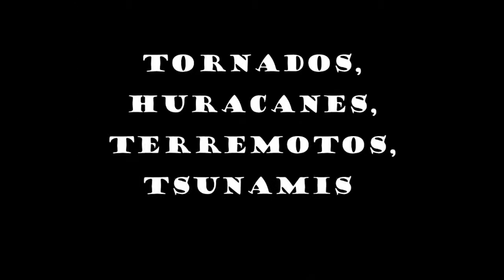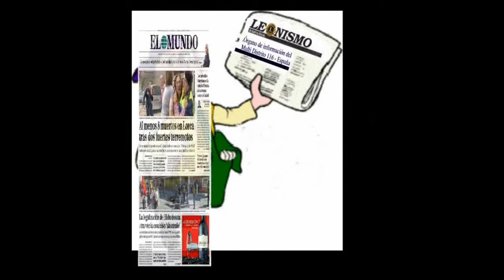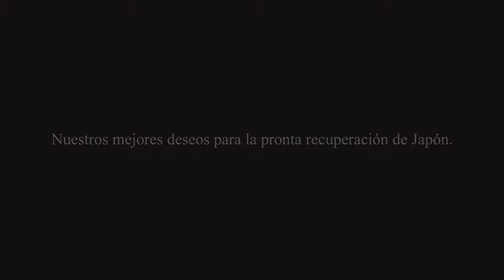Catástrofes, ¿Qué las dispara?, ¿Dónde están los héroes?, ESPOL, ICQA, CSECT, 2012.04.07.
I created this video with the YouTube Video Editor y estoy orgulloso de haberlo hecho.

Una visión dispersa y somera de lo que nos demanda las catástrofes.  ¿Qué hacer?

Un enfoque hacia los desastres naturales. No ponernos en el camino de los desastres.

Vienen días malos para todas las regiones del mundo, solo nos queda estar listos y prevenidos.

Ver caso Haití, su brote y epidemia de cólera por importación.

Siempre encontraremos héroes anónimos en todas las catástrofes.

¿Se encuentra cómodo en tu casita?

¿Qué riesgos existen a vuestro alrededor?

¿Necesita atención esmerada y rápida?